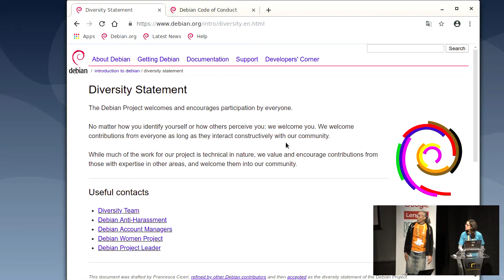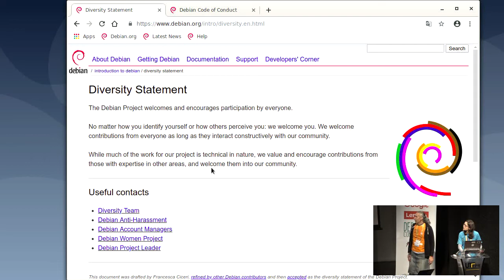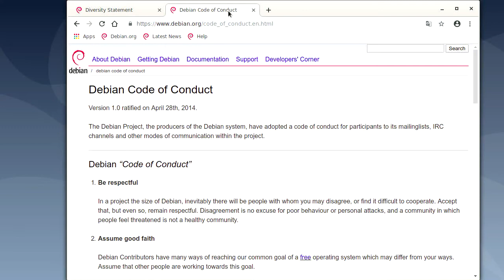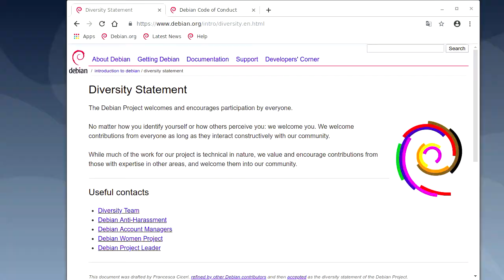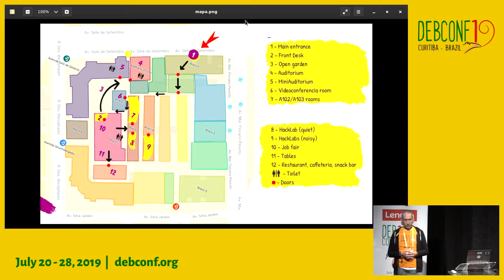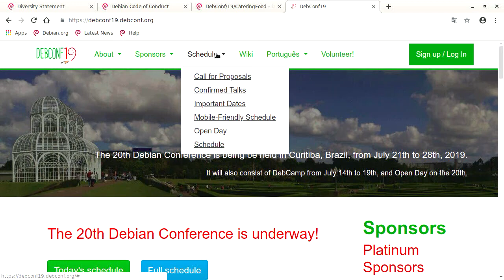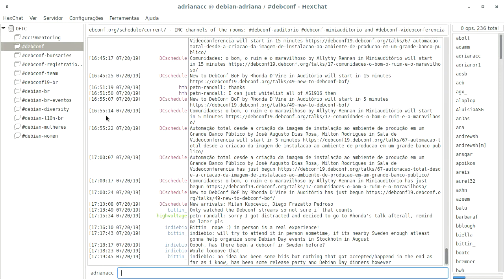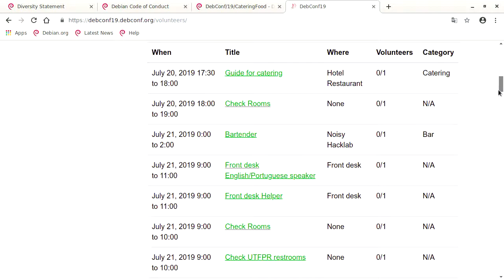New to DebConf BoF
by Rhonda D'Vine

A BoF especially targeted at DebConf first timers, from DebConf old timers. What to expect, how to communicate effectively, how to get the most from this experience.

This has been done at DebCon15 and DebConf16 before, was received well but unfortunately wasn't continued - and noticed to be lacking during last year's DebConf. So .. here we go again. :)

Room: Auditório
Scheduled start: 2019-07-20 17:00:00